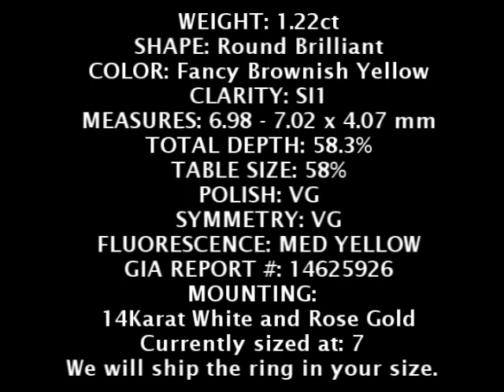1.22 Fancy Brownish Yellow Round Brilliant Diamond ring- somehow looks greenish...